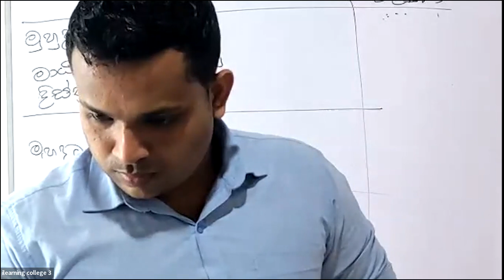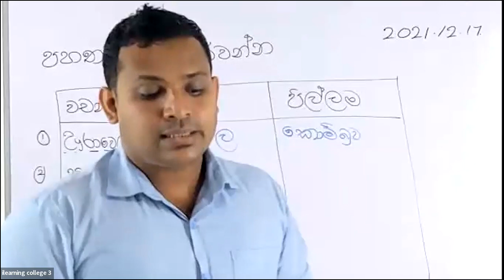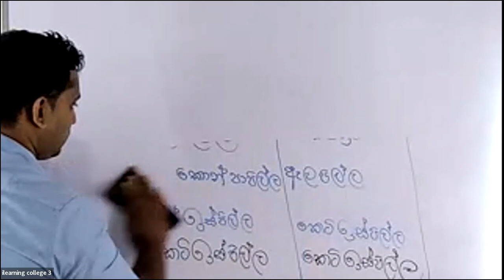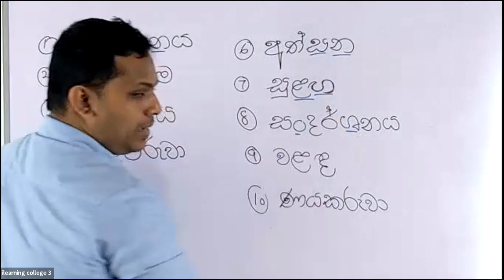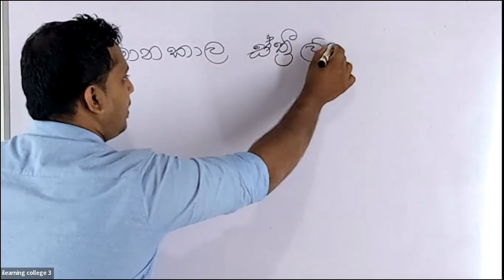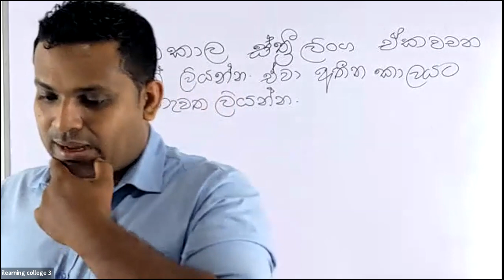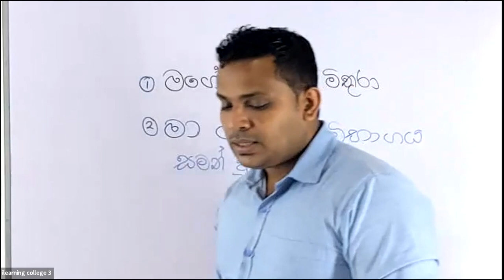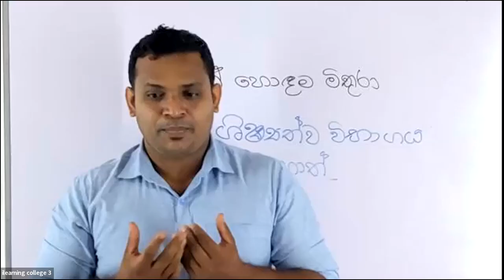5 ශ්‍රේණිය මව්බස Dec 17, 2021